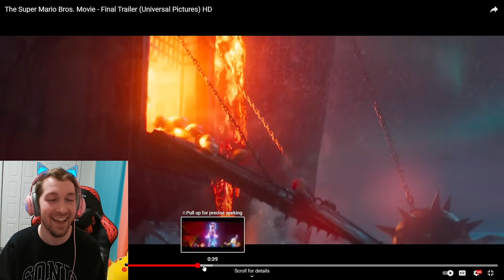The Super Mario Bros Movie LOOKS GREAT!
Use Creator Code WOWITSRG on the Epic Games Store!